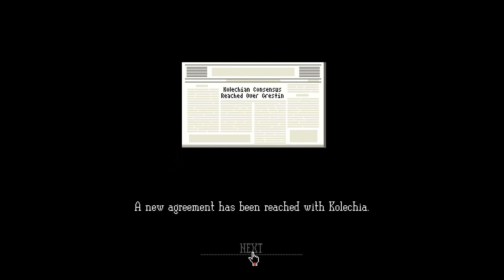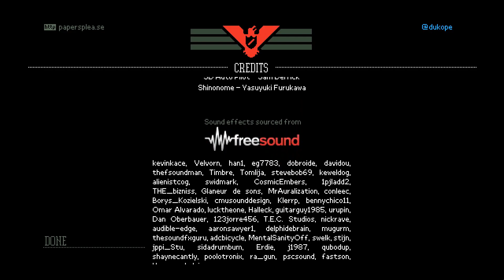Papers Please - Part 16 [END] (No Commentary)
And so, our journey must conclude, but I will face my fate with my head held high.  I have nothing to fear!  Bring it on!  Glory to Arstotzka!